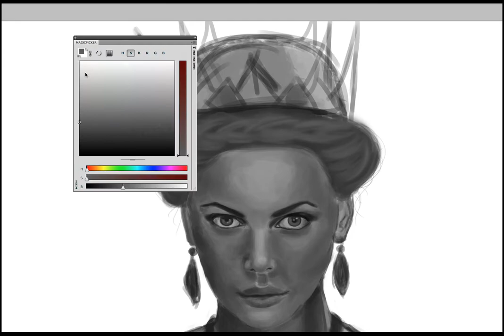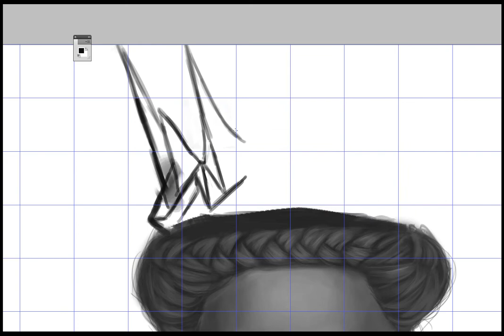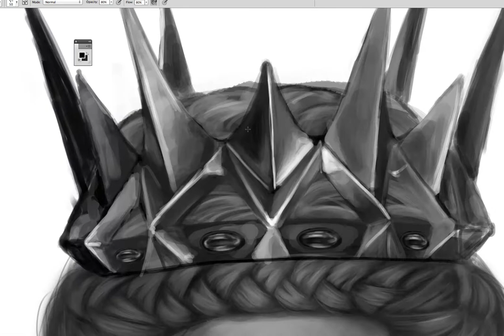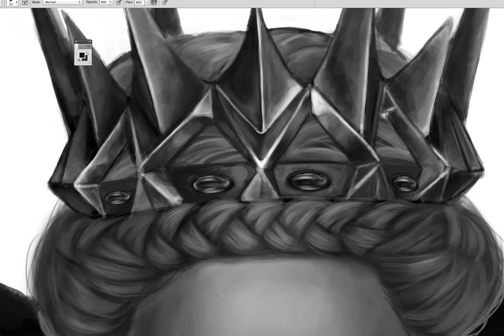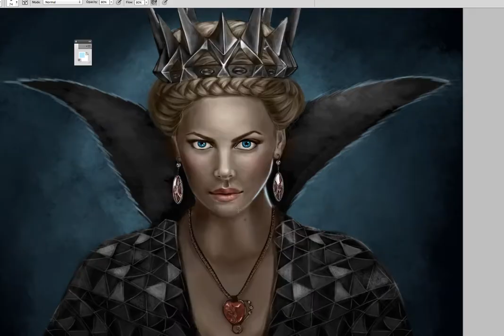Queen Ravenna - Speed Painting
Around 4h - Photoshop CS5 - Wacom Intuos3